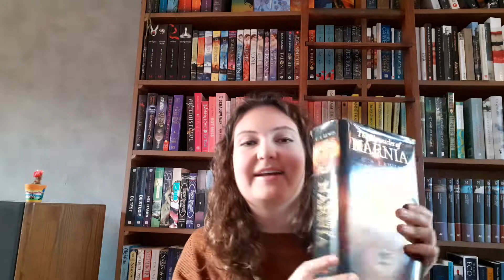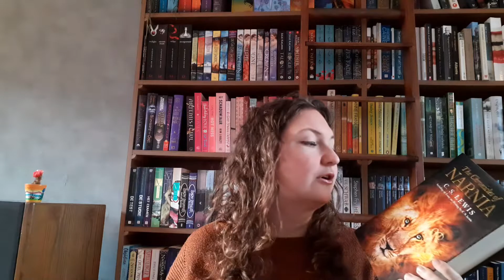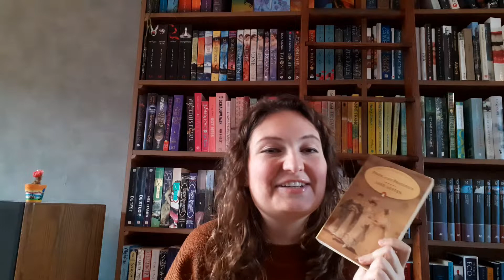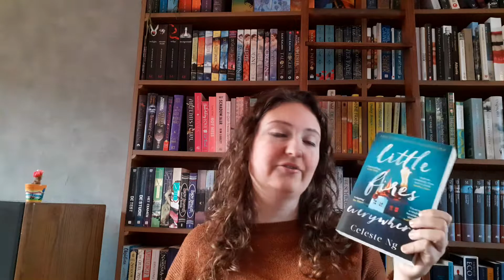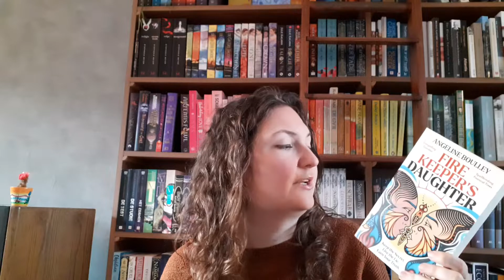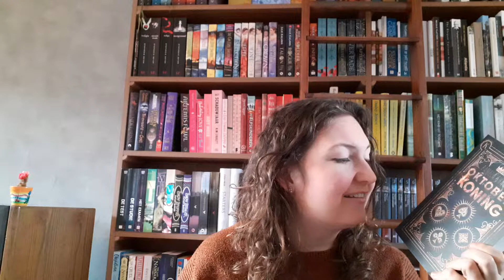A lot of recent reads to recommend in November! ~ [Original] Zodiac Sign Book Tag: Sagittarius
It is pure coincidence that there are so many recent reads to recommend to Sagittarius people. But they just really fit the prompts. You can see that classics are my secretly favourite genre when I recommend all these brilliant classics, either older or modern ones. If you've never tried one, I recommend you a few that are maybe easy ones to start with. But you can always ask me if you want any tips!

Discount For You

20% of with code "Karina20"

Amazon Wish List

1. Name a book which title or cover reminds you of the current Zodiac Sign: Sagittarius.
2. Name a book that has a main character with the main traits of the current Zodiac Sing: open-minded, loving, insensitive
3. Recommend a book by an author met the current Zodiac Sign: birthday from 21st of November - 20th of December.
4. Show a book that features the color of the current Zodiac Sign: Purple.
5. Name a book that in any way, shape or form is related to the gem of the current Zodiac Sign: Turquoise.
6. Name a book that fits the element of the Current Zodiac Sign: Fire.
7. Recommend a book that fits the season the Zodiac Sign is in: Autumn.
8. Choose a book that fits one of the Astro Poets' songs for this Zodiac Sign.
9. What it the favourite book of one of your favourite people with the current Zodiac Sign (this can be yourself): Vadim.
10. BONUS QUESTION: Recommend a Science Fiction or space related book.